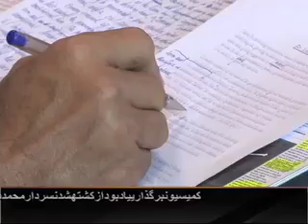وضعیت پاکستان و انتخابات در آن کشور